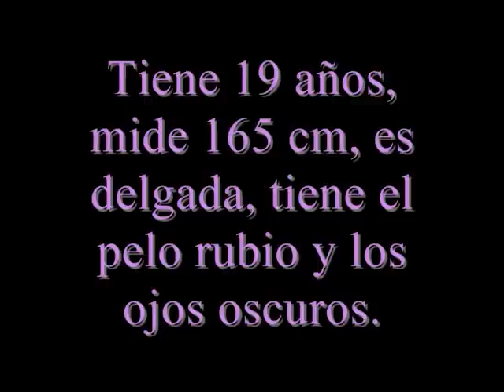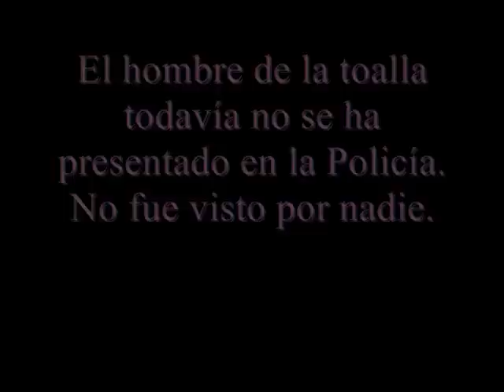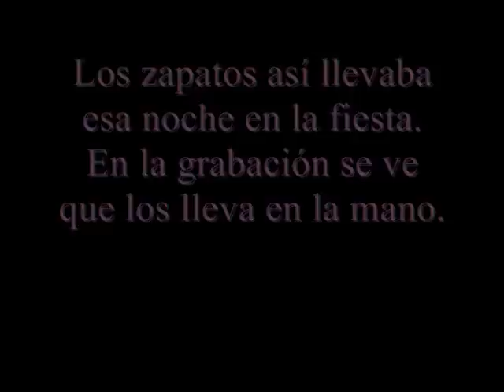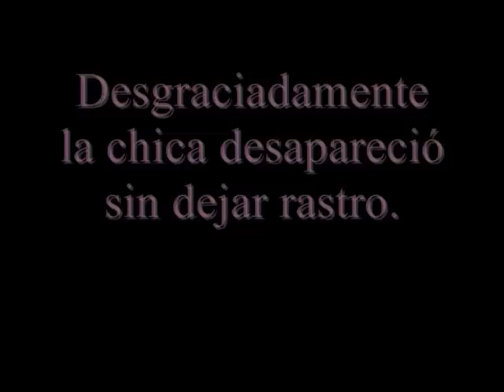Desapareció Iwona Wieczorek de Polonia